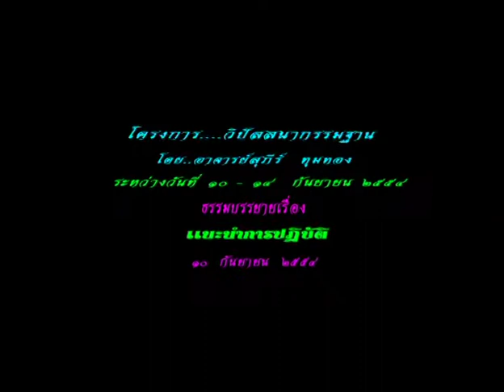อาจารย์สุภีร์ ทุมทอง - แนะนำการปฏิบัติวิปัสสนาฯ (10-9-2554)